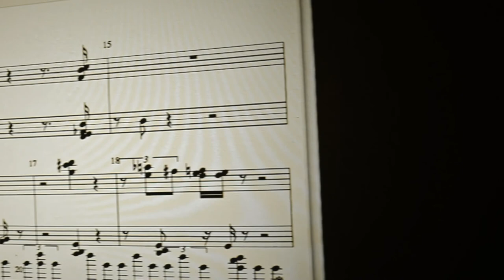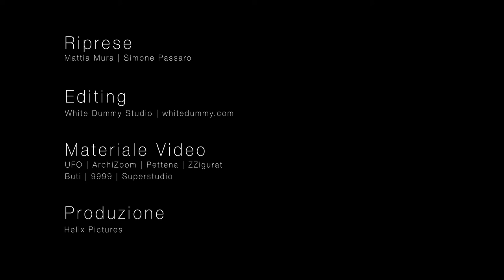Radical Tools - Base/Progetti per l'Arte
Riprese:
Mattia Mura, SImone Passaro

Editing:
White Dummy Studio

Produzione:
Helix Pictures

Materiale Video:
Ufo, ArchiZoom, Pettena, ZZigurat, Buti, 9999, Superstudio